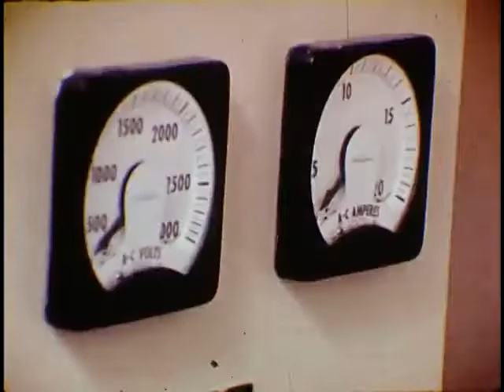Florida and Capitol Punishment.